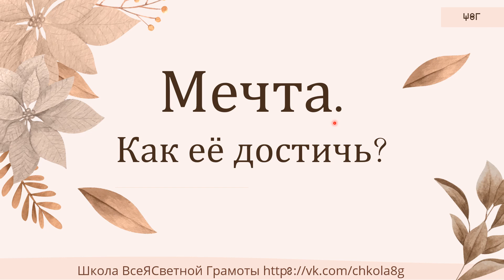Мечта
В этом видео мы поговорим о таком понятии как "Мечта" с точки зрения ВсеЯСветной Грамоты.

Для тех, кто хочет выразить благодарность автору видео и поспособствовать развитию канала:
ГазпромБанк: 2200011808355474 МИР (Татьяна Константиновна С.)